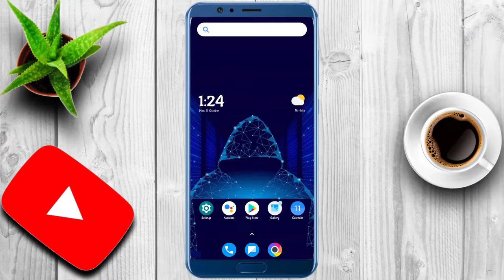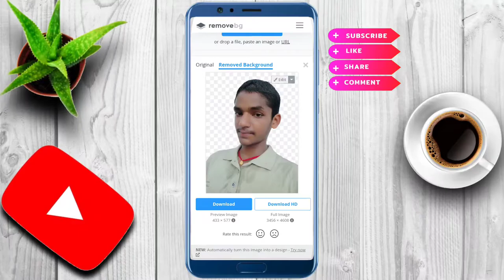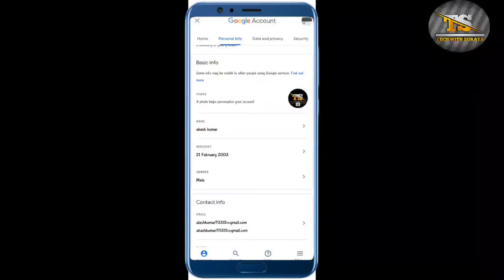Professional photo editing without app😱.photo editing. Photo editing app. Photo editing kaise karen.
Photo frame
Photo
Photo ko edit kaise karen

Shorts
Short video
YouTube shorts
YouTube short video
Shorts video
Reels video
Reels
Techvideo
Technology video
Technical Guruji
Take with Surya
Surya
Surya Bhai
Tech Surya
Surya tech
Surya Bhai
Take with Surya
Technology video
Take video